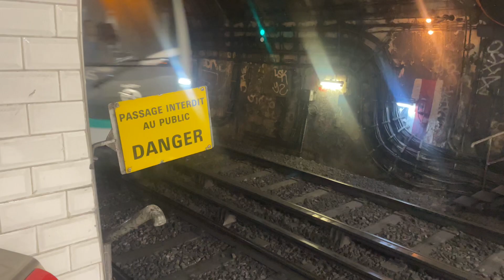Spot d’un MF01 Stif sur la 9